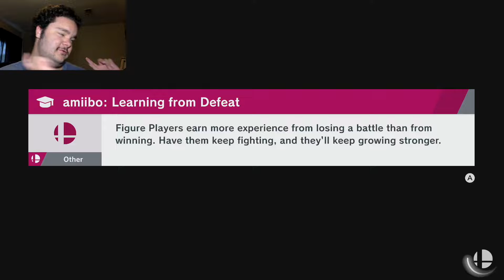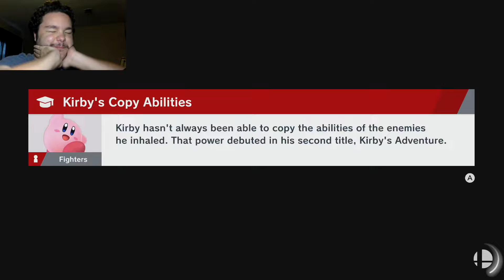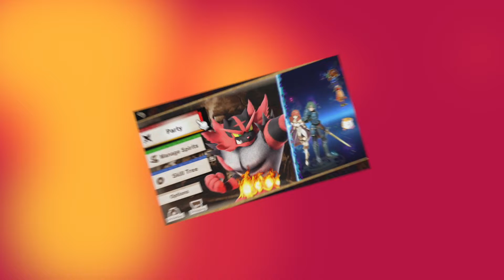GATHERING MORE SPIRITS | Super Smash Bros Ultimate (Dark Realm) Let's Play Part #10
Time to collect more spirits.